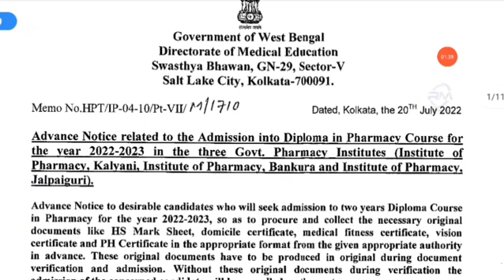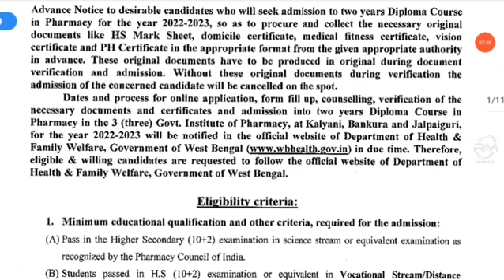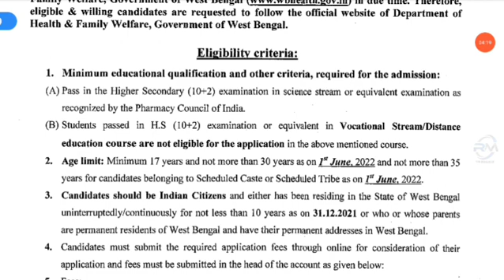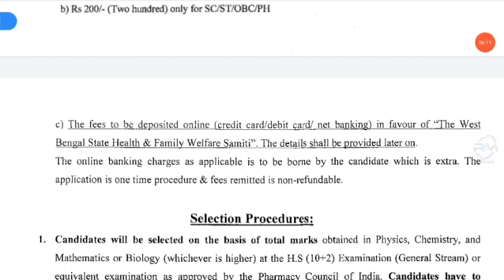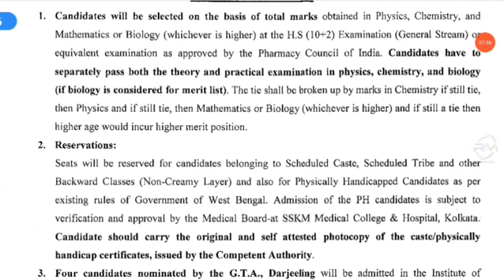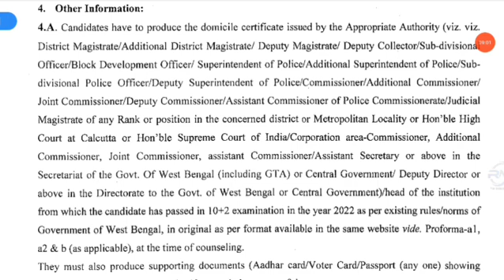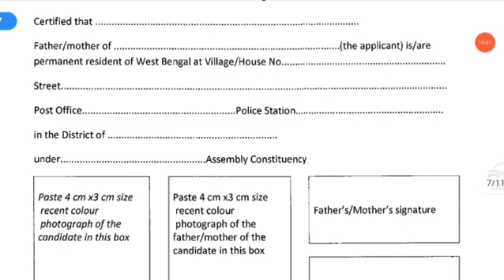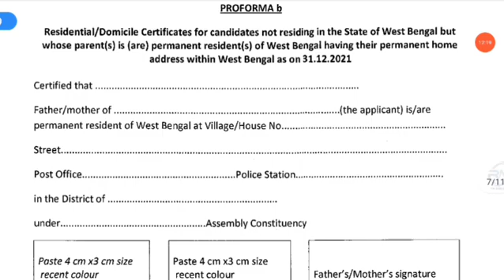WB Health D Pharam Admission 2022||D Pharm admission Advance Notice 2022||Diploma in Pharmacy 2022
WB HEALTH D PHARMA ADMISSION 2022, DIPLOMA IN PHARMACY ADMISSION 2022, WB HEALTH D PHARMACY ADMISSION PROCESS 2022, WB HEALTH D PHARMACY, WB HEALTH D PHARMA COURSE IN WEST BENGAL 2022, KALYANI PHARMACY COLLEGE ADMISSION 2022, WB HEALTH BANKURA PHARMACY COLLEGE ADMISSION 2022, JALPAIGURI PHARMACY COLLEGE ADMISSION 2022, WB HEALTH D PHARMA ADMISSION ELIGIBILITY CRITERIA 2022, D PHARMA ADMISSION REQUIRED DOCUMENTS, WB HEALTH D PHARMA ADMISSION CUT OFF MARKS pharmacy dpharm wbhealth dpharm2022 rmbiology @rmbiology